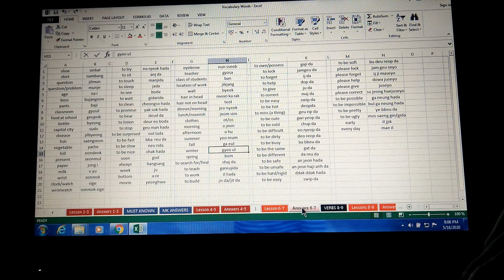Marc Barredo Memorizing Korean Words thru MS-EXCEL May 16, 2020 @ Sta. Rosa City, Laguna(2)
EPS-TOPIK Korean Language Self Studies